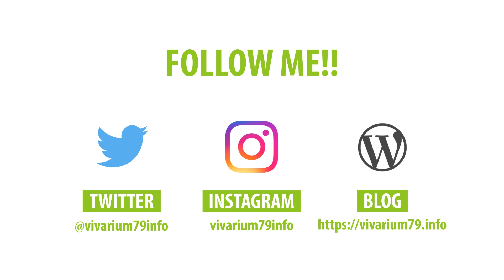[アクアリウム]有言実行！水槽メンテとレア映像？ 【ビバアクア】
メイン水槽のメンテナンス動画です。
スネールキラースネールの貴重な？映像も撮れました。

▼[アクアリウム]1400円でバックスクリーンライトを作ろう

★アクア関連のグッズ販売してます！

エンディングBGM - Teada☆様「ココロオドルーJazzyなPiano」